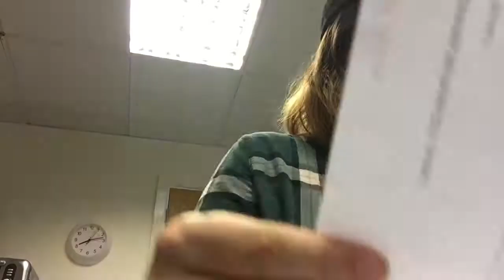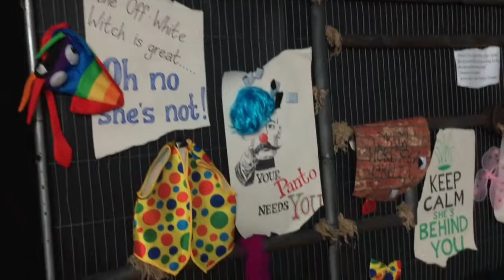Behind The Scenes - Panto!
Thursday 2nd November – Sunday 10th December 2017
Hello Everyone and welcome to another video. In this vlog I try and take you on a behind the scenes look of a pantomime that I was involved with for Christmas. This pantomime was titled Definitely Not Narnia, so I have tried to incorporate some music from the film.

For those of you that don’t know what a pantomime is, here is a definition: A theatrical entertainment, mainly for children, which involves music, topical jokes, and slapstick comedy and is based on a fairy tale or nursery story, usually produced around Christmas.

I hope that you enjoy this video and this behind the scenes look and I will see you in my next video. Bye! 👋🏼

Can’t Take It In by Imogen Heap
Source: The Chronicles of Narnia, The Lion, The Witch and The Wardrobe Soundtrack